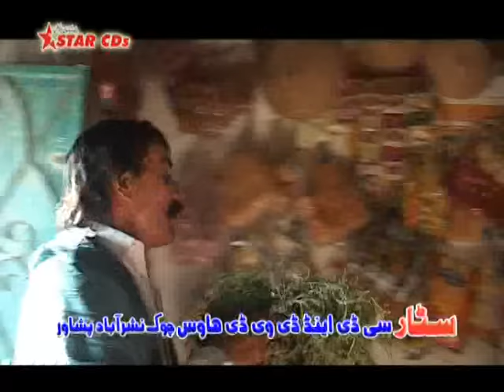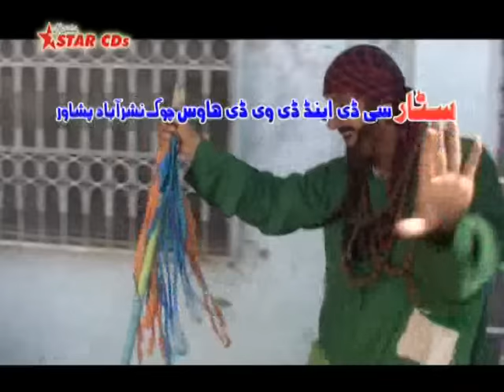Chokidar - Umar Gul , Farah Khan, sobia doll ,Pakistani Pushto Comedy Movie - A K Khan Films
For Pushto Classic Movies, Telefilms, Pushto Movies, Regional Pushto Songs and much more